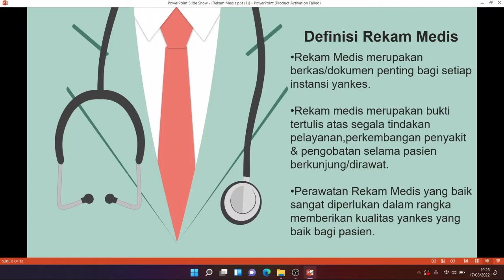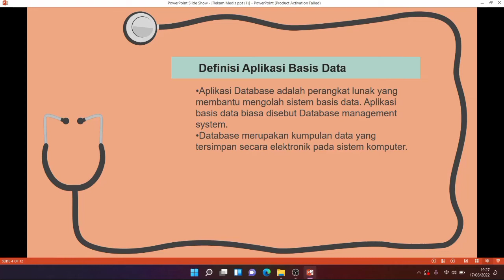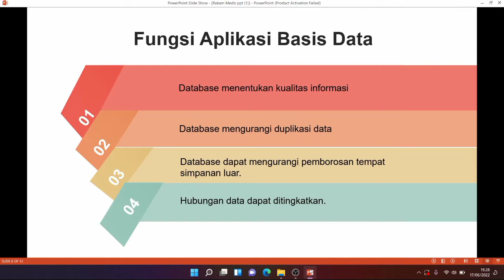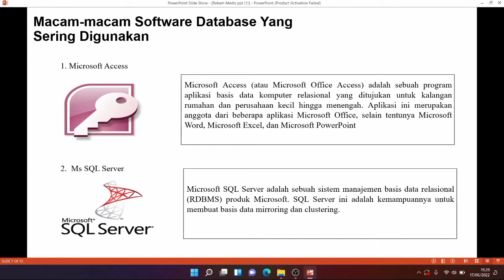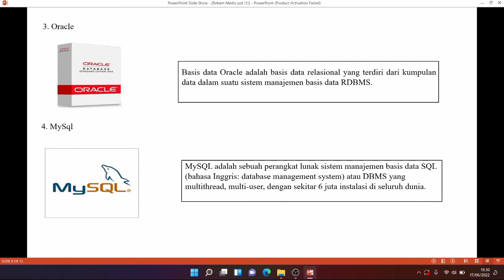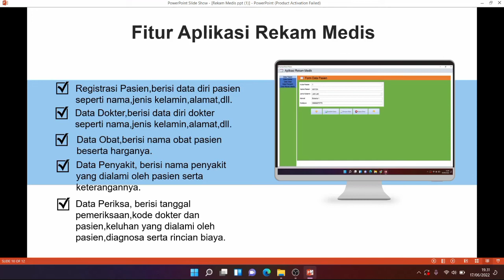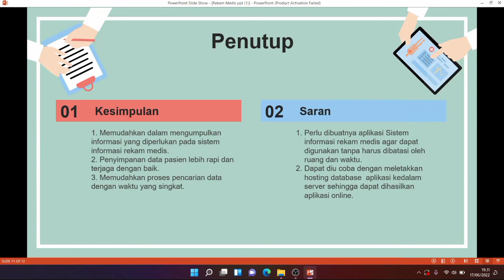Penjelasan Aplikasi Basis Data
Basis data (database)